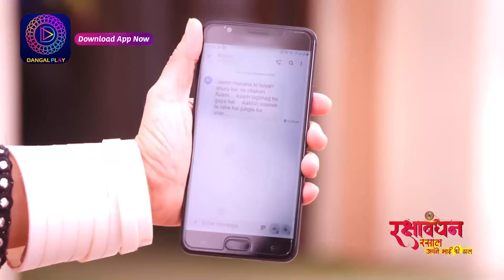Rakshabandhan | 30 August 2023 | Best Scene | Dangal 2